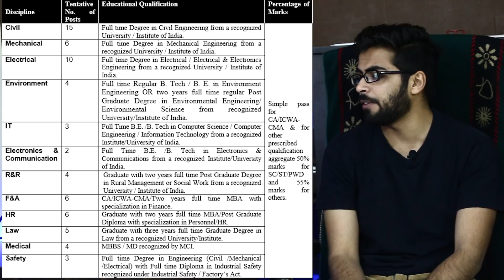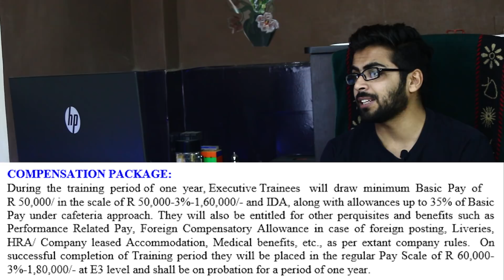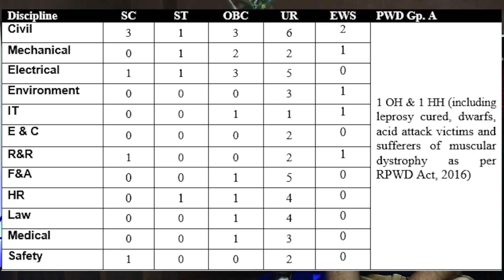SJVN Recruitment 2019 | Salary 1,60,000 | No GATE | No Experience | BE/Btech | Latest Job Updates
Hello Friends Welcome to Talk with Abdul our Channel where we are giving Updates Regarding Latest Government Jobs, PSU Jobs for Engineering Disciplines as well as many other Graduates.Satluj Jal Vidyut Nigam Limited (SJVN) recruitment 2019 without GATE. SJVN invites online applications for the recruitment of 68 Executive Trainee Posts in various disciplines. Eligible candidates can apply online.Candidates should apply through On-line mode only. No other means/mode of application will be accepted.

About Us : On Talk with Abdul Channel we are giving Updates Regarding Latest Government Jobs, PSU Jobs for Engineering Disciplines as well as many other Graduates.